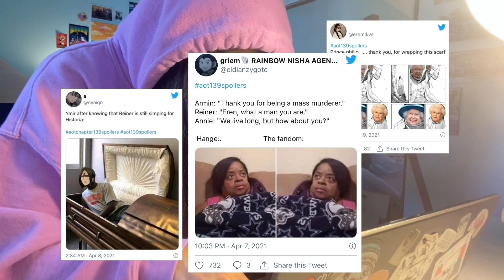Ranting about Attack on Titan chapter 139 while painting Eren Yeager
Shinzo sasagaeyo